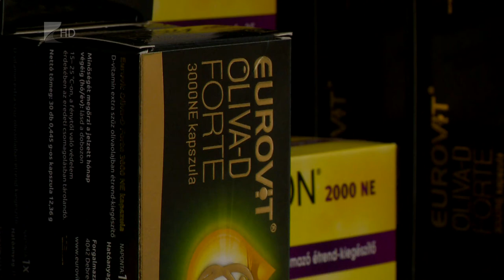Őszi immunvédelem - Kölcsey Tv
Vírusos időszakban különösen fontos mindent megtenni azért, hogy az immunrendszerünk megfelelően működjön, a szervezetünk felvértezve és erős ellenállóképességgel tudja felvenni a harcot a kórokozókkal szemben. A szakemberek azt hangsúlyozzák: immunrendszer megerősítésével sokat tehetünk az egészségünk megőrzése érdekében.